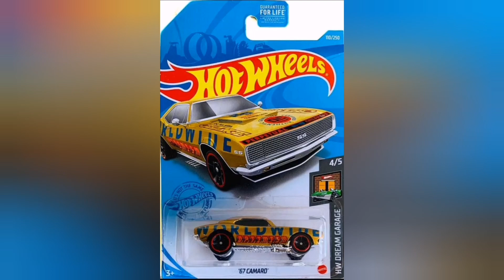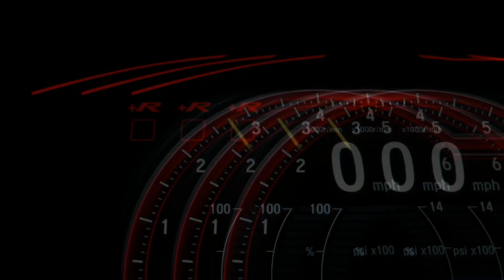Unboxing Hotwheels '67 Camaro - HW DREAM GARAGE 4/5 Caja 2021